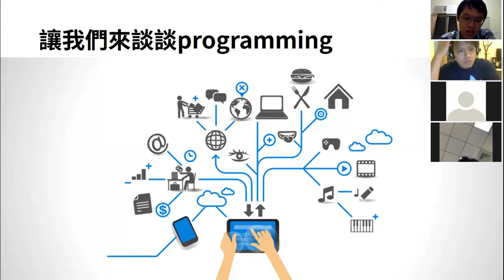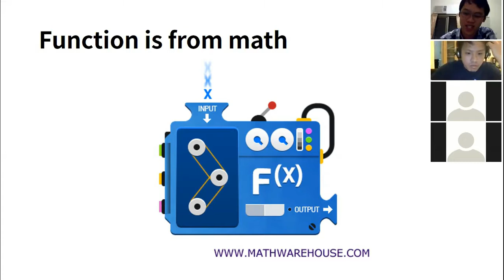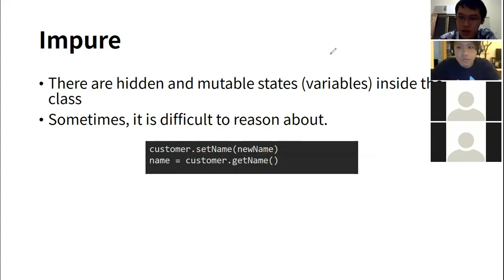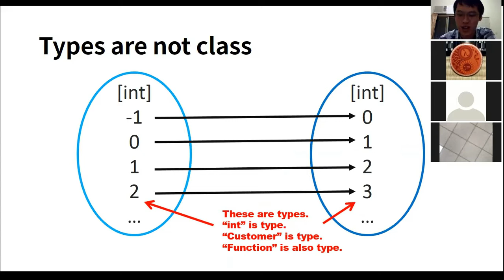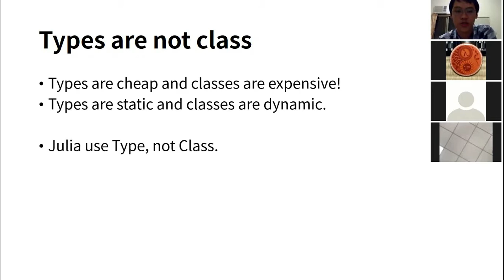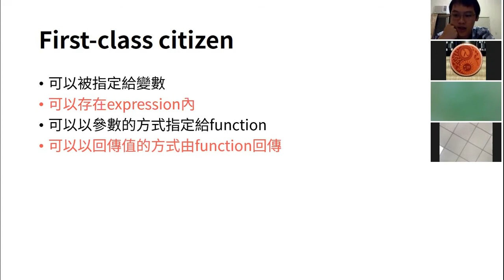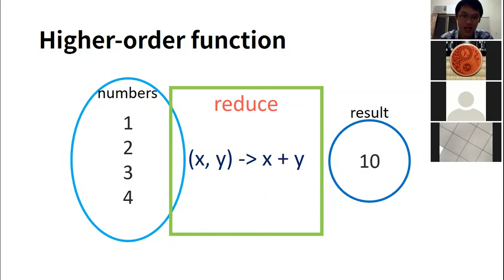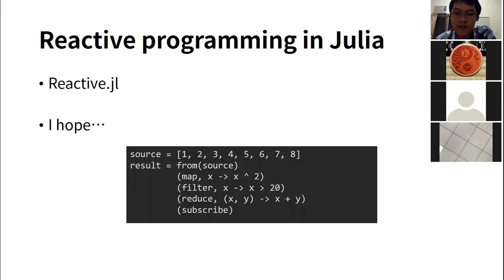Functional programming in Julia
Julia Taiwan 4th Meetup